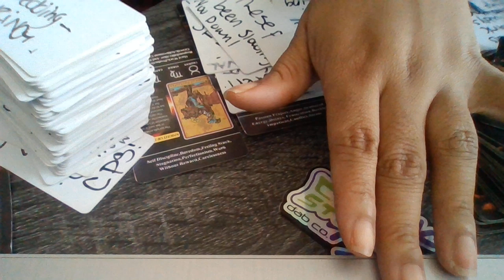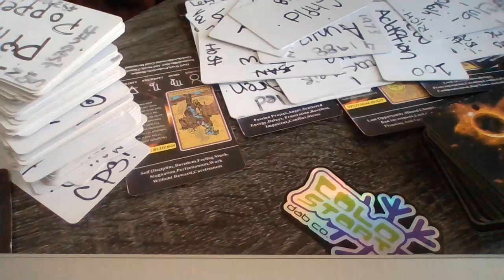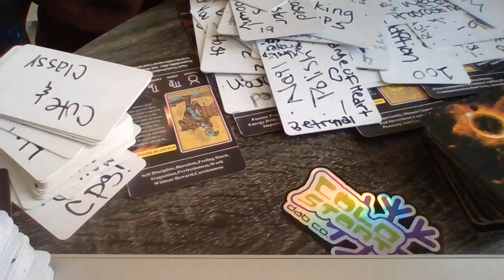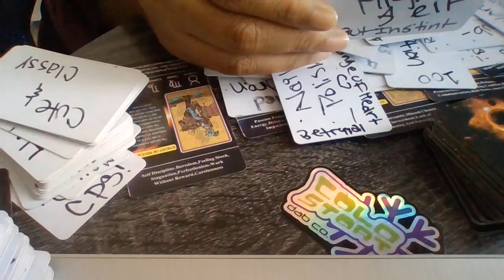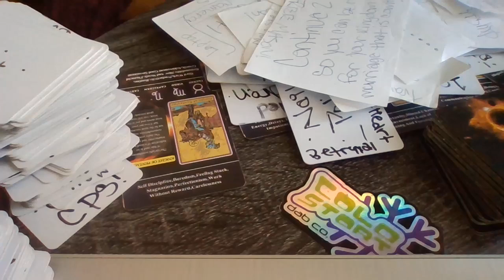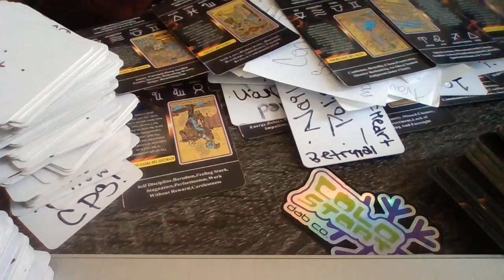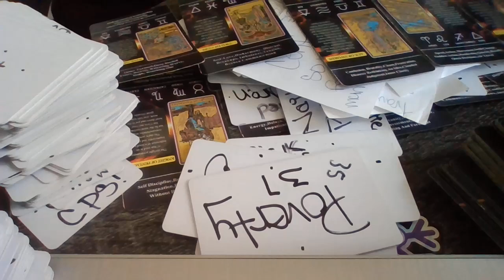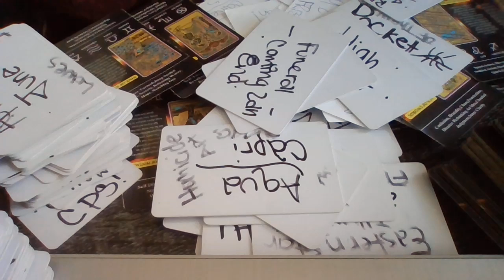Part 2 Beat King/Justin Riley